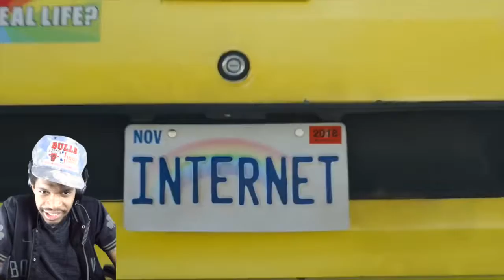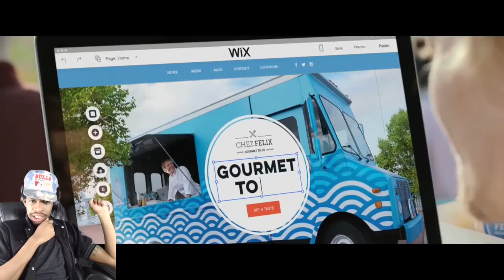LMAOOO ICH SCHREIE! TOP 10 FUNNIEST SUPER SCHÜSSEL KOMMERZIELLE REAKTION- NBA- NBA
ᴍʏ ʀᴇᴀᴄᴛɪᴏɴ ᴛᴏ ᴛʜᴇ ғᴜɴɴɪᴇsᴛ ᴄᴏᴍᴍᴇʀᴄɪᴀʟs ғʀᴏᴍ ᴛʜɪs ʏᴇᴀʀ sᴜᴘᴇʀ ʙᴏᴡʟ!

ᴛʜᴀɴᴋs ғᴏʀ 700ᴋ sᴜʙs ɢᴜʏs! ᴅʀᴏᴘ ᴀ ʟɪᴋᴇ ɪғ ʏᴏᴜ ᴇɴᴊᴏʏᴇᴅ ғᴀᴍ ;)

ᴄʟɪᴄᴋ ʜᴇʀᴇ ᴛᴏ sᴜʙsᴄʀɪʙᴇ! ʜᴛᴛᴘs://ᴡᴡᴡ.ʏᴏᴜᴛᴜʙᴇ.ᴄᴏᴍ/ᴄʜᴀɴɴᴇʟ/ᴜᴄʟᴇɢɴɴʟғɪᴠᴏɪʙʟᴍ97ǫᴜᴡᴇғǫ?sᴜʙ_ᴄᴏɴғɪʀᴍᴀᴛɪᴏɴ=1
ᴄʜᴇᴄᴋᴏᴜᴛ ᴍʏ ᴏᴛʜᴇʀ ᴄʜᴀɴɴᴇʟ! ʜᴛᴛᴘs://ᴡᴡᴡ.ʏᴏᴜᴛᴜʙᴇ.ᴄᴏᴍ/ᴄʜᴀɴɴᴇʟ/ᴜᴄᴠ7ɢɪᴠ8ʟᴡ3ǫ_3ᴢᴢʏᴏғ0ɴᴄsᴀ
● ғᴏʟʟᴏᴡ ʏᴀ ʙᴏʏ ᴏɴ ᴛᴡɪᴛᴛᴇʀ ʜᴛᴛᴘs://ᴛᴡɪᴛᴛᴇʀ.ᴄᴏᴍ/ᴏᴘʀᴀʜsɪᴅᴇɴɪɢɢᴀ
● ɪɴsᴛᴀɢʀᴀᴍ ʜᴛᴛᴘs://ɪɴsᴛᴀɢʀᴀᴍ.ᴄᴏᴍ/ʀᴇᴀʟᴏᴘʀᴀʜsɪᴅᴇɴɪɢɢᴀ
ᴄᴏᴍᴍᴇɴᴛ ᴍᴏʀᴇ ᴠɪᴅ ɪᴅᴇᴀs ʙᴇʟᴏᴡ!

ʟɪɴᴋ ᴛᴏ ᴏʀɪɢɪɴᴀʟ ᴠɪᴅᴇᴏ: ʜᴛᴛᴘs://ᴡᴡᴡ.ʏᴏᴜᴛᴜʙᴇ.ᴄᴏᴍ/ᴡᴀᴛᴄʜ?ᴠ=ᴄǫʟᴘʙᴛʏᴄᴋʀ8&ᴛ=2s
*ᴄᴏᴘʏʀɪɢʜᴛ ᴅɪsᴄʟᴀɪᴍᴇʀ ᴜɴᴅᴇʀ sᴇᴄᴛɪᴏɴ 107 ᴏғ ᴛʜᴇ ᴄᴏᴘʏʀɪɢʜᴛ ᴀᴄᴛ 1976, ᴀʟʟᴏᴡᴀɴᴄᴇ ɪs ᴍᴀᴅᴇ ғᴏʀ "ғᴀɪʀ ᴜsᴇ" ғᴏʀ ᴘᴜʀᴘᴏsᴇs sᴜᴄʜ ᴀs ᴄʀɪᴛɪᴄɪsᴍ, ᴄᴏᴍᴍᴇɴᴛ, ɴᴇᴡs ʀᴇᴘᴏʀᴛɪɴɢ, ᴛᴇᴀᴄʜɪɴɢ, sᴄʜᴏʟᴀʀsʜɪᴘ, ᴀɴᴅ ʀᴇsᴇᴀʀᴄʜ. ғᴀɪʀ ᴜsᴇ ɪs ᴀ ᴜsᴇ ᴘᴇʀᴍɪᴛᴛᴇᴅ ʙʏ ᴄᴏᴘʏʀɪɢʜᴛ sᴛᴀᴛᴜᴛᴇ ᴛʜᴀᴛ ᴍɪɢʜᴛ ᴏᴛʜᴇʀᴡɪsᴇ ʙᴇ ɪɴғʀɪɴɢɪɴɢ. ɴᴏɴ-ᴘʀᴏғɪᴛ, ᴇᴅᴜᴄᴀᴛɪᴏɴᴀʟ ᴏʀ ᴘᴇʀsᴏɴᴀʟ ᴜsᴇ ᴛɪᴘs ᴛʜᴇ ʙᴀʟᴀɴᴄᴇ ɪɴ ғᴀᴠᴏʀ ᴏғ ғᴀɪʀ ᴜsᴇ. ɴᴏ ᴄᴏᴘʏʀɪɢʜᴛ ɪɴғʀɪɴɢᴇᴍᴇɴᴛ ɪɴᴛᴇɴᴅᴇᴅ. ᴀʟʟ ʀɪɢʜᴛs ʙᴇʟᴏɴɢ ᴛᴏ ᴛʜᴇɪʀ ʀᴇsᴘᴇᴄᴛɪᴠᴇ ᴏᴡɴᴇʀs*